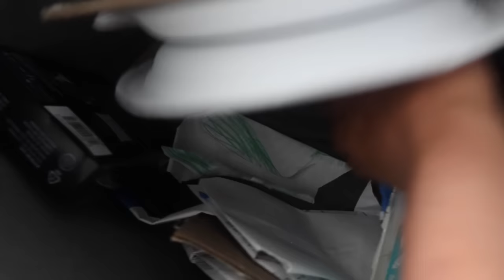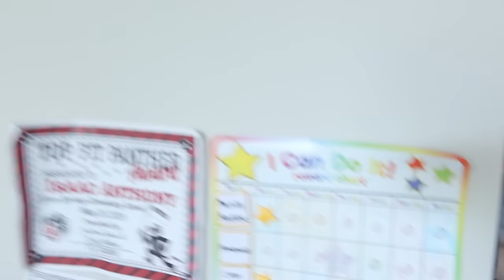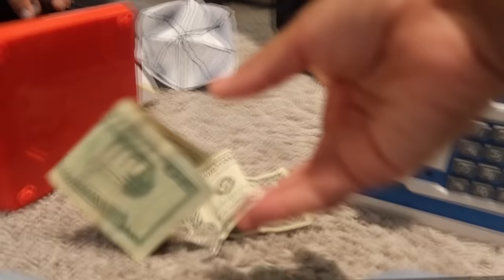I GOT THE JOB! Rebuilding My Life..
Welcome to a new episode of TTs FAMILY! ❤️